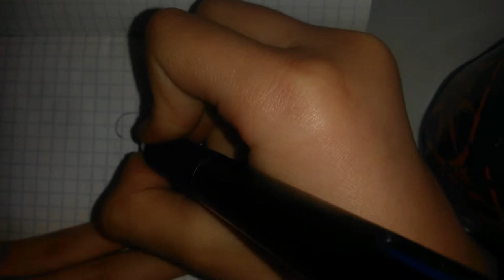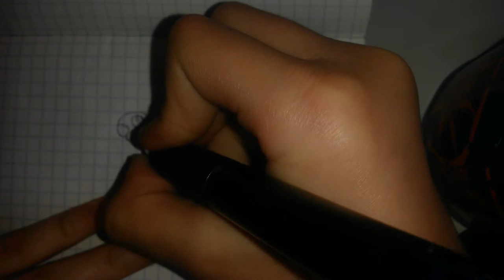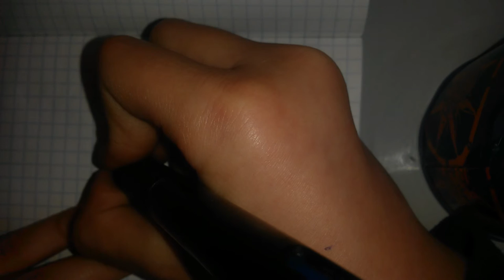Как нарисовать птичку 2.